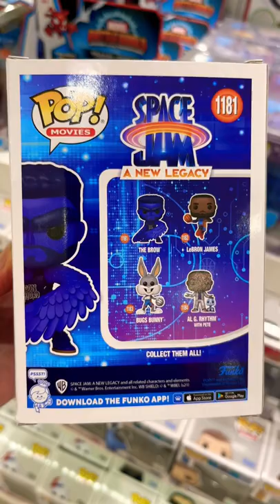The Brow | Space Jam A New Legacy | Funko Pop